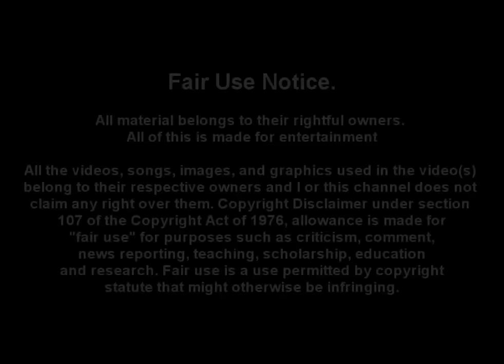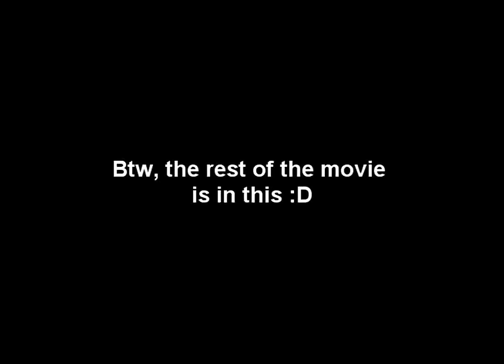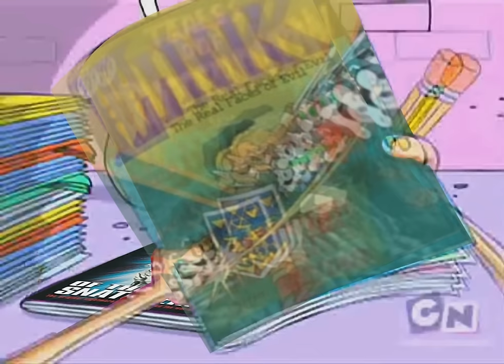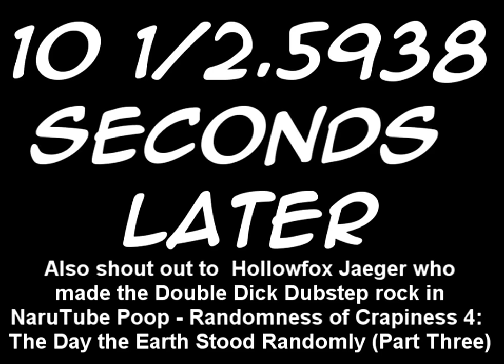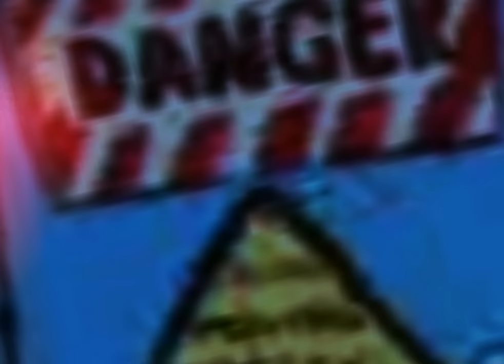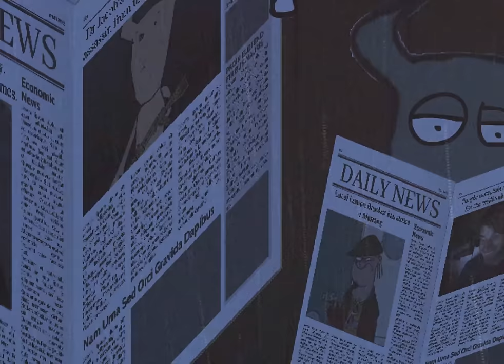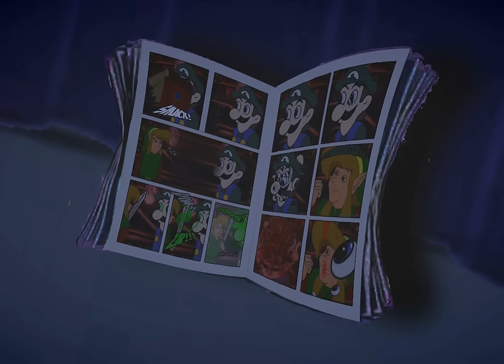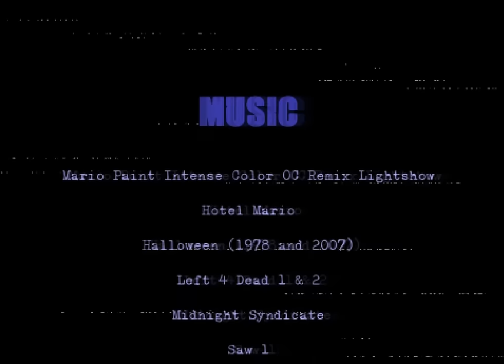YTP Movie: Ed Vs Weegee Resurrection (Remastered)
info of the series: The Weegees has invaded Peach Creek, and it's up to Ed, with the help of Eddy, Double Dee and more, to put an end of Weegee's reign of terror before it's too late.

Finally done the remaster.  Sorry for the lack of communication over the past few months and sorry for it taking so long, but it's finally here.  And i hope you guys enjoy this. In the event if something happens, i have this video on Internet Archive, like what one of you guys have suggested.

All of this is made for entertainment.

All the videos, songs, images, and graphics used in the video(s)

00:00 (Part 1) Intro/FairUse
01:20 (Part 2) "It must be an epidemic!"
04:34 (Part 3) Double Dee reads Comics
05:20 "DOUBLE DICK"
06:25 (Part 4) Finding Double Dee
08:21 "EARTH IS NOT YOUR SALAD BAR!!!"
11:07 (Part 5) "You got to help me man!"
12:01 Sewer Trouble
14:39 "Run away! it will eat us!"
15:38 (Part 6) "Am i the only human left?"
17:03 (Part 7) Robo Weegee
20:24 Plan of Attack
21:48 "End of the line DORK!"
24:01 The rise of the Dicky Boy Army
25:49 (Part 8) "Impossible! unless.."
26:35  "IT'S MY CHAIR, MY BUS AND MY HOUSE!"
28:02 "So will you be coming back?"
29:17 (Part 9 ) The Note
30:18  Face to Face ... with the Weegees
32:08 (Part 10) YELLOW CAR!!
34:14 A Likely Helping hand
36:52 (Part 11) "Ahh! Sucess!"
38:13 Mad Rolf
40:04 Double Down
42:35 (Part 12) Cul-De-Sac Troubles
46:50 "Let's go get Ed!"
50:14 (Part 13) "WE will see.."
51:59 Big Battle.
55:24 (Part 14) Ending
57:17 Credits

Few notes:
Nazz's Deepfake is actually Chie Satonaka from Persona 4.
Gareth Huges - Hollywood Hayday was part of a deleted scene. Forgot to take the credit out there.
The Halo 2/Res Evil 4 Gameplay videos aren't mine.
Credit also goes to the videos i've used in this video obviously.
And this video was in 1080x720, but YTP screwed up and it slightly blurry. Idk when it's going to process the HD version or something. The default for some strange reason is 360p.